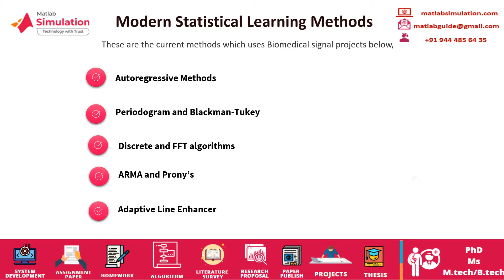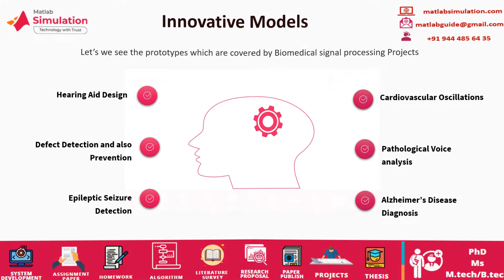Biomedical Signal Processing Projects | Biomedical Signal Processing Thesis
Biomedical Signal Processing Projects deals with delivers a wider range of projects concept based on fresh topics and Pioneering technology for scholars.

Let’s see our current trends covered by Biomedical signal processing Projects and also discuss upcoming ideas based on biomedical signal projects are Human Action Analysis using Signals, Brain Activity Analysis, Biosignals based Authentication, Machine Learning for Biosignals,
Multimodal Audio and also Speech Processing, Cardiovascular Signals Analysis. Our specialists readily in the offing to assist scholars with innovative ideas for growing your career.